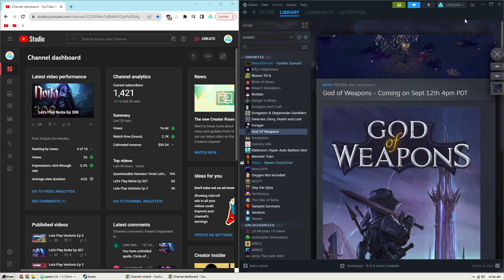1.0 Update Coming! TONS of New Content | God of Weapons Let's Play Ep 14 - Roguelike Bullet Heaven